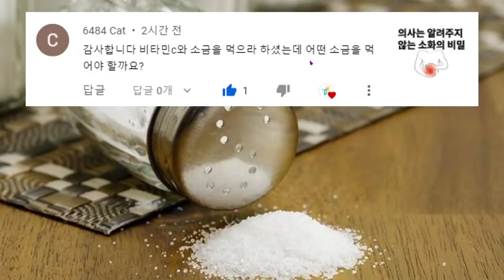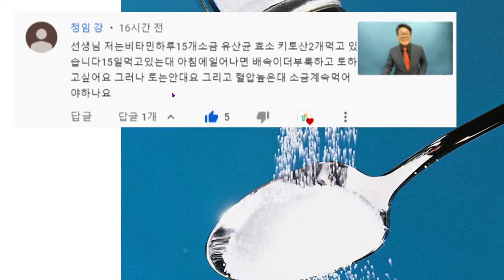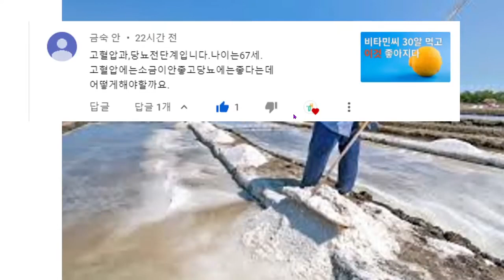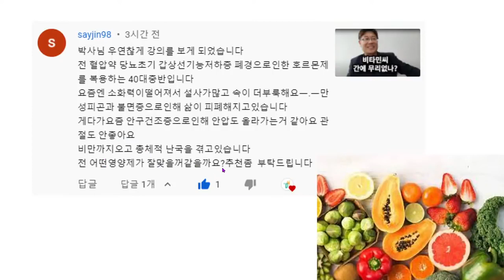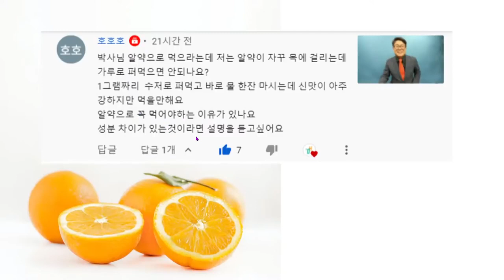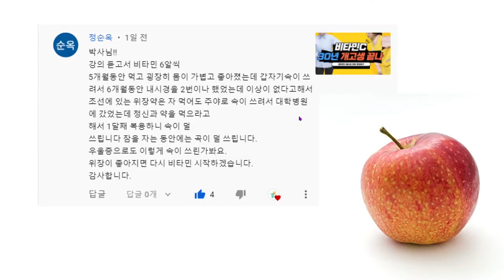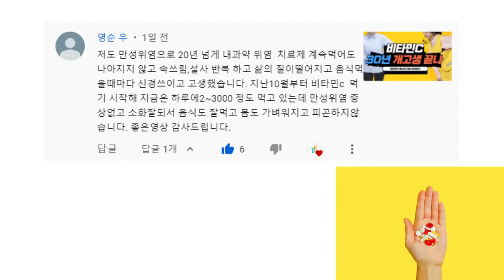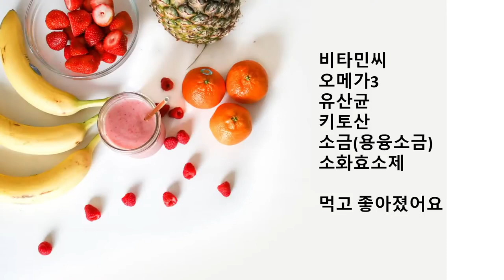[댓글쇼] 소금은 얼마나 먹어야 하나? 비타민씨 왜 속 쓰리게하나요?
추천영상

면책조항

1.먹어야한다.-식이영양
2.먹었으면 움직여야 한다.-운동
3.움직이면 피곤하니 쉬어야 한다.-휴식수면

닥터한스